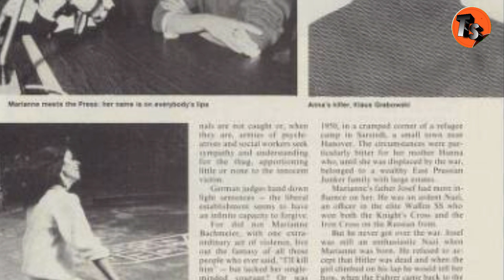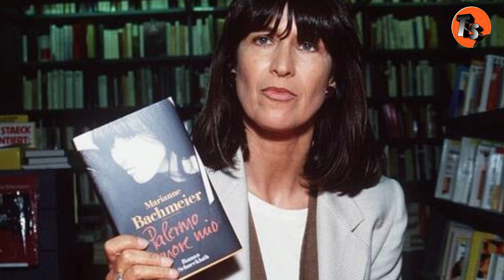DEMI KEADILAN UNTUK PUTRI-KU APAPUN KU LAKUKAN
Marianne bachmeier

Kisah selengkapnya cuuzz gasken tonton videonya sampai habis agar tidak penasaran,,,

Mohon maaf jika ada salah kata atau pengucapan nama,,,

Terima kasih.